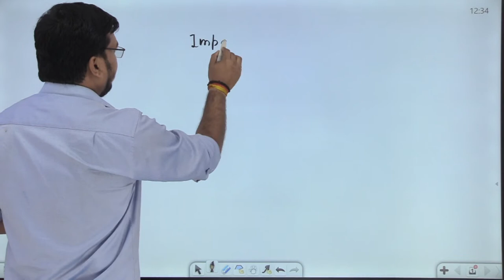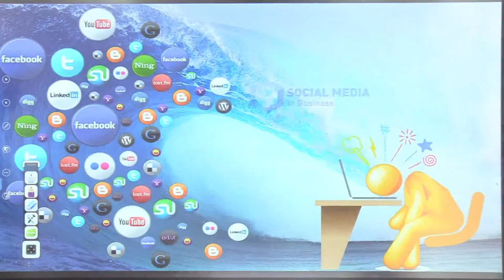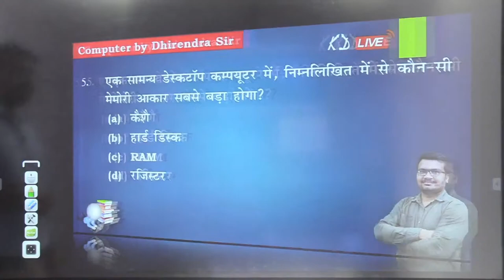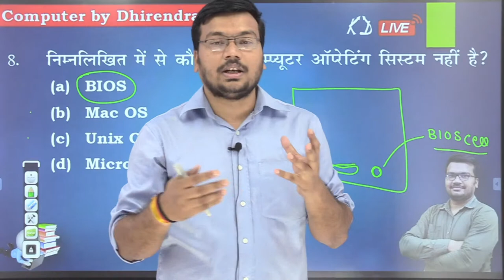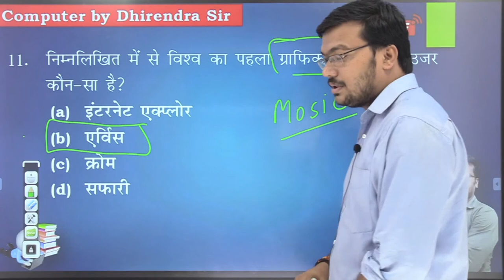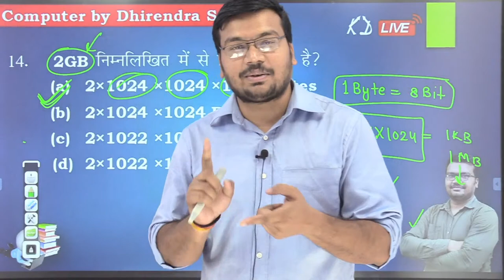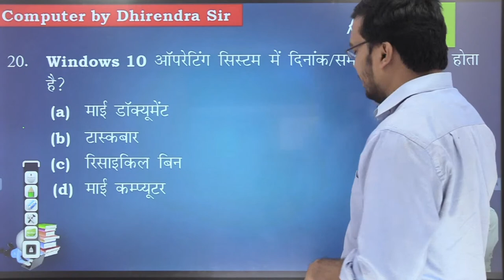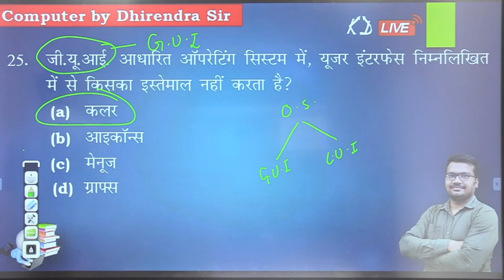RAJASTHAN POLICE CONSTABLE||राजस्थान पुलिस कांस्टेबल|| COMPUTER PAPER DISCUSSION || BY DHIRENDRA SIR